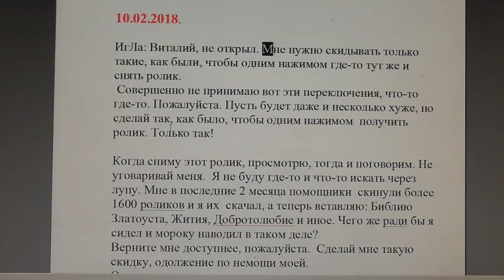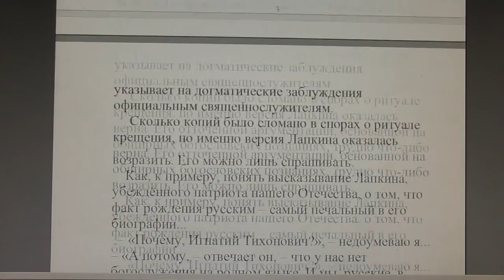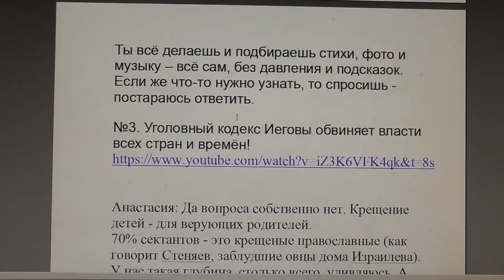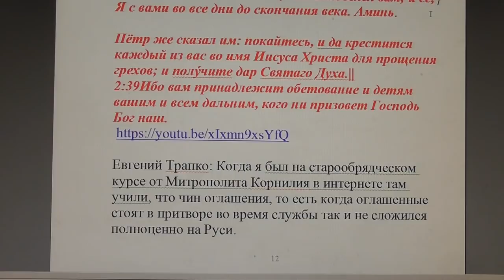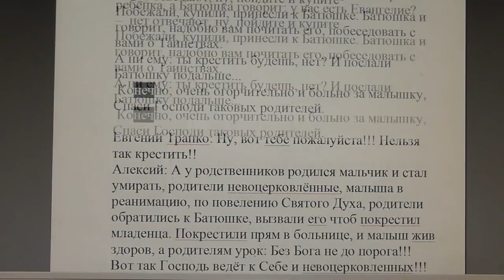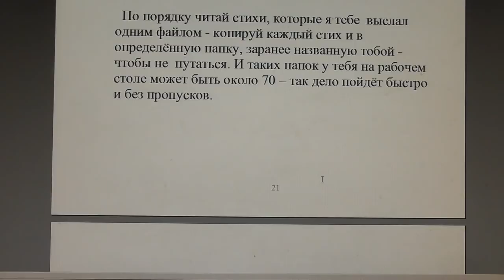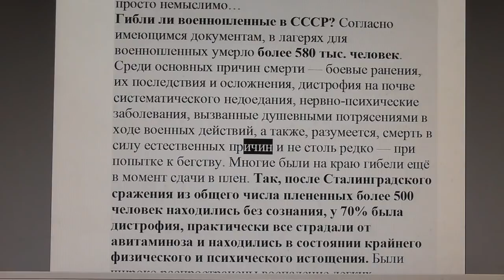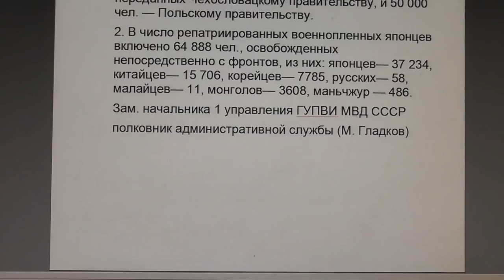№789. События дня. Откр. 22:17. И Дух и невеста говорят: приди! 10.02. 201